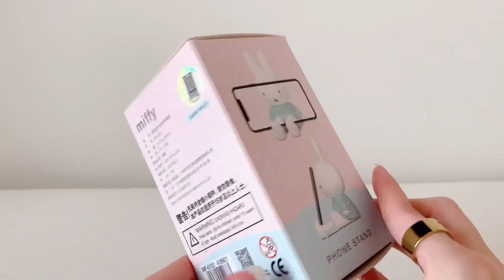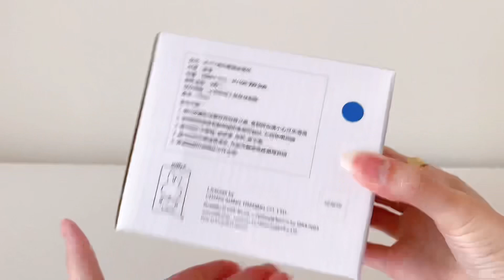【グッズ紹介】楽天で買えるミッフィーグッズ４選・×・💛 スマホスタンド, キーホルダー, ダブルウォールグラス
動画ご視聴頂き、ありがとうございます。

なんと！
可愛いミッフィーグッズを取り揃えている
[ 丹波貿易楽天市場店 ] さまより
たくさんミッフィーグッズを送っていただきました・×・💛
(ご紹介は今回が前編で、１１月末に後編アップの予定です☺️)

スマホスタンドなど
とっても可愛いミッフィーグッズをご紹介しております・×・✨

そして！
１１月４日２０時〜
楽天マラソンスタートです❗️
ミッフィーグッズも、とってもお得になっています😳❗️

今回ご紹介しているミッフィーグッズは、楽天roomに載せております✨
以下のページをご覧ください✨

● [ 丹波貿易楽天市場店 ] さま

いつも動画コメント欄や、Instagramで温かいコメントありがとうございます🥰
とっっっても嬉しいです✨